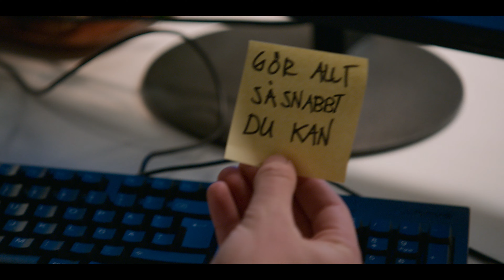Amor e Anarquia (Temporada 2) | Trailer em Português | Netflix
Uma consultora casada e um jovem técnico de informática iniciam um jogo de sedução que desafia as regras da sociedade e os faz reavaliar suas vidas.

Na temporada 2, Sofie está divorciada e tentando construir uma vida nova para ela e Max. Mas, por causa de alguns imprevistos, ela acaba enfrentando uma crise, com consequências sérias sobre seu relacionamento com Max. Por isso, as coisas não saem como eles esperavam. Já a pequena editora Lund & Lagerstedt está fazendo o possível para se adaptar ao conservadorismo do mundo literário e, ao mesmo tempo, aproveitar as novas oportunidades da sociedade moderna. Não demora para começarem os conflitos entre o novo e o antigo, e entre desejo e realidade financeira. Mas o que é certo e o que é errado, o que é normal e o que é anormal, o que é real e o que realmente importa? Em meio a esse caos, nossos personagens tentam entender o amor, a vida e a si mesmos.

Amor e Anarquia
Trailer em Português (Temporada 2)
Netflix

Estreia na Netflix em 16 de junho de 2022

Romance, Comédia, Dramas , Dramas românticos para TV, Séries dramáticas, Suecos, Comédias para a TV, Séries de comédia romântica, Peculiares, Intimistas, Comédia dramática, Casamento, Aclamados pela crítica, Comoventes, Série
Ida Engvoll, Björn Mosten, Carla Sehn, Reine Brynolfsson, Gizem Erdogan, Lisa Langseth

A16 Não recomendado para menores de 16 anosconteúdo sexual, drogas, linguagem imprópria